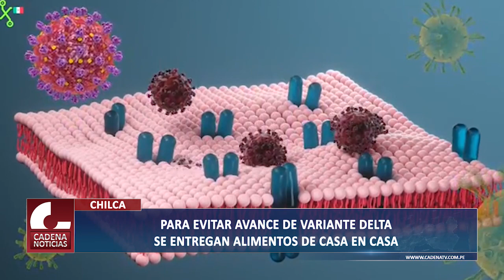PARA EVITAR AVANCE DE VARIANTE DELTA SE ENTREGAN ALIMENTOS DE CASA EN CASA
Ante la variante covid delta, autoridades de Chilca inician reparto de alimentos del programa vaso de leche casa por casa